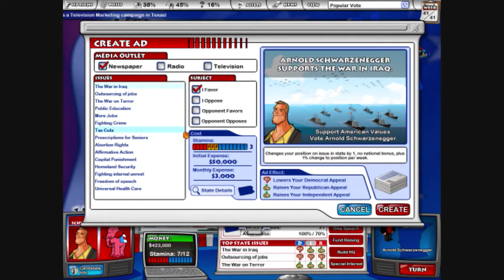The Political Machine Part 05 - Arnold Schwarzeneggar (R) vs Wesley Clark (D)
And the votes are tallied!  Predictions are that Clark will win the election.  Will this hold true?